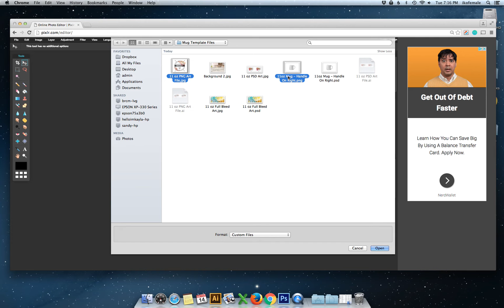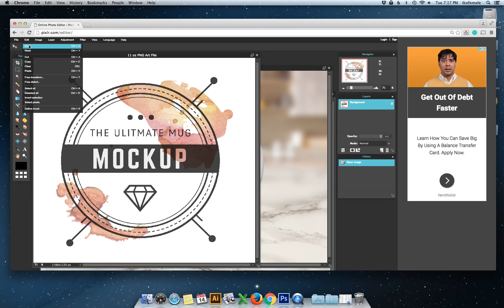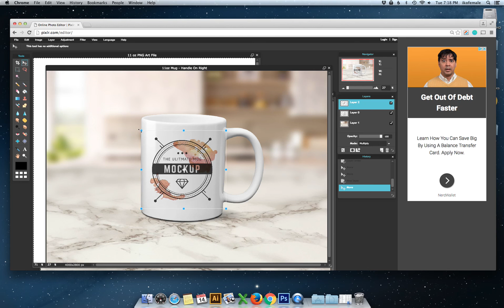JPG PNG Mug Mockup Tutorial for Pixlr.com/editor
This tutorial uses: Pixlr.com/editor